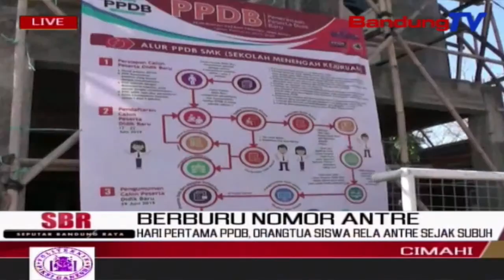Hari Pertama PPDB, Orangtua Siswa Rela Antre Sejak Subuh | SBR | BANDUNGTV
SBR | BANDUNGTV | NIKEN PRATIWI | Hari Pertama Penerimaan Peserta Didik Baru,P-P-D-B,Di Sejumlah Sekolah Di Kota Cimahi,Membludak,Pada Senin Pagi.Bahkan Orang Tua Yang Akan Mendaftarkan Anaknya Ke Sekolah,Harus  Rela Antre Berjam-Jam,Sejak Pukul Lima Pagi,Untuk Mendapatkan Nomor Antrean,Pasalnya Pihak Sekolah Membatasi,Hari Ini Hanya 100 Pendaftar Saja .